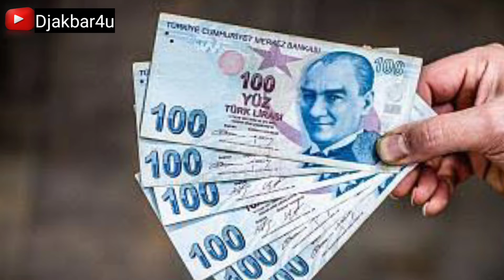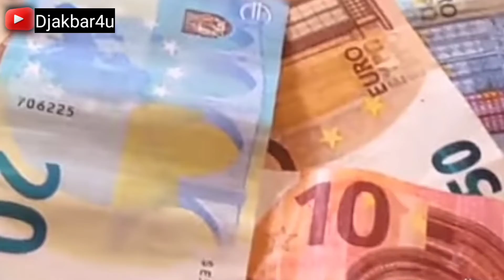Turkey In 2023 In Urdu | Turkey 2023 Mein Kya Hone Wala Hai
turkey 2023
 turkey 2023 mein kya karega
 turkey 2023 mein kya karne wala hai
turkey 2023 agreement hindi
turkey 2023 agreement saudi arabia
turkey 2023 agreement
turkey 2023 news
turkey 2023 ka plan turkey
2023 me kya karega
turkey 2023 new update
turkey 2023 mein kab azad hoga